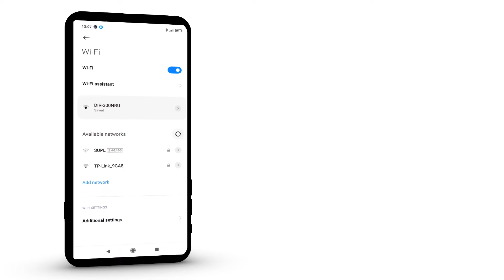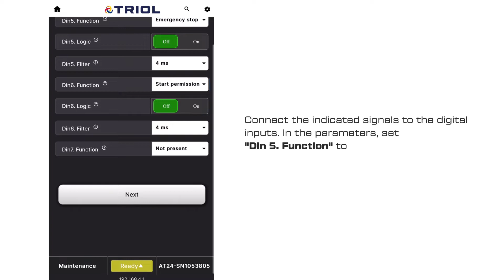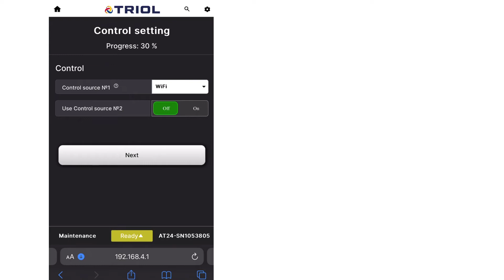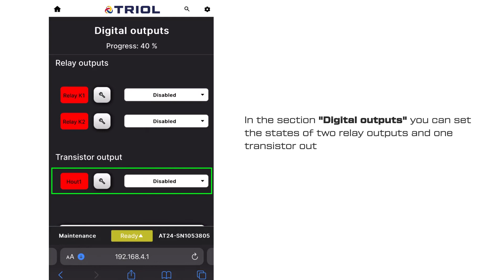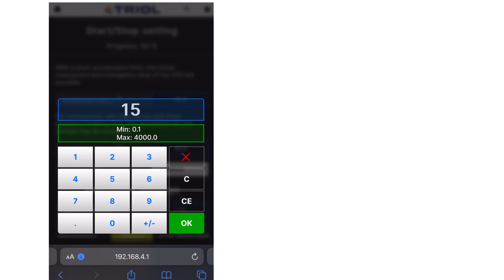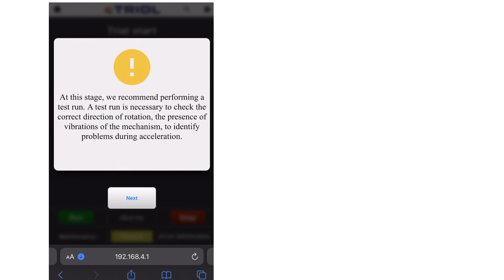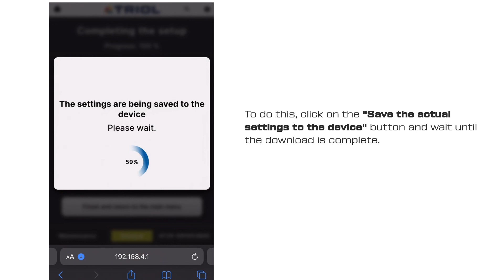Step-by-step installation of the AT24 VFD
We represent a step-by-step installation of the AT24 VFD.

In this video tutorial, we will tell you how to set up the variable frequency drive for your particular process.